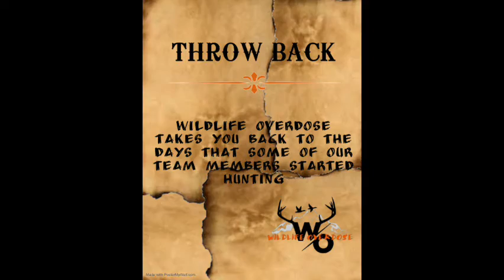Pro Staff Throw Back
Let Kirby, Landon & Justin take you back in the days when they started their love of hunting!